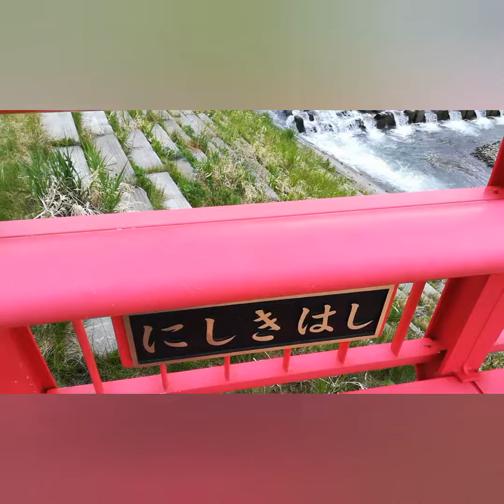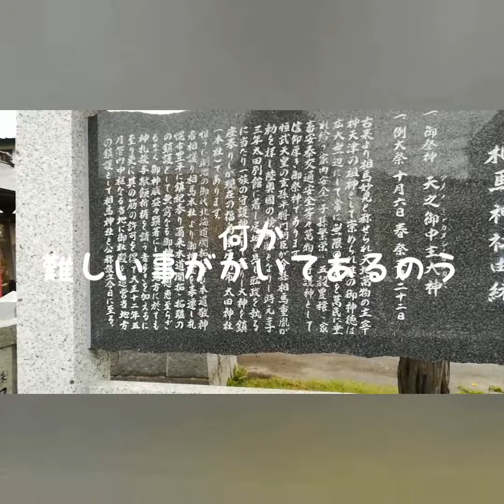柿成が行く⑥「気門別川の桜の巻」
マスクをつくってもらい、三密を避け、お花見に出かける事ができた柿成。
だが、まだまだ、油断はできないぞ‼️
ていうか、マスク緩んでるし😱